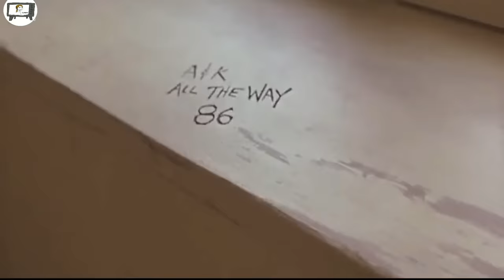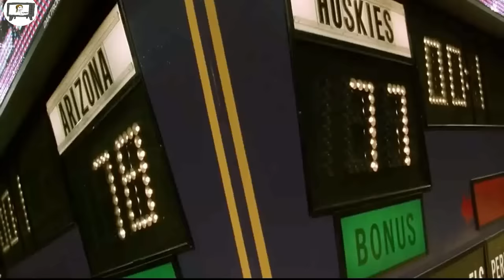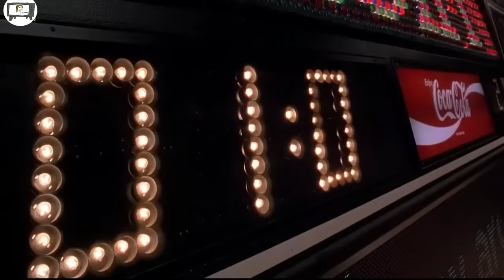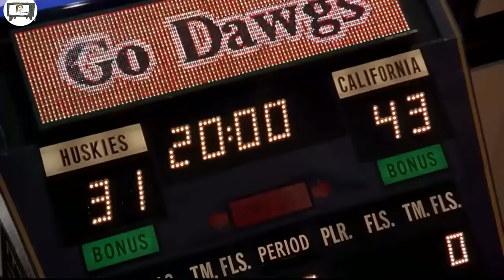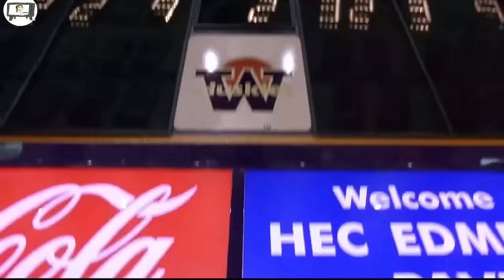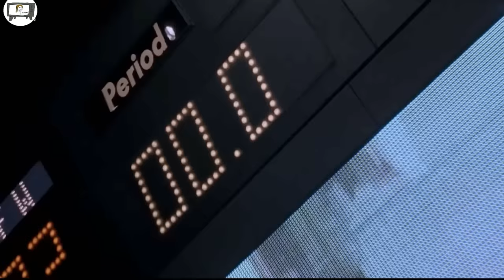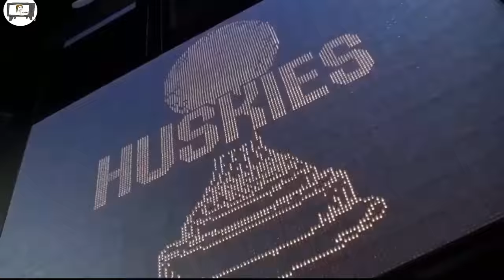Match tinah an CHAK zel, a chhan mak tak chu le 😱